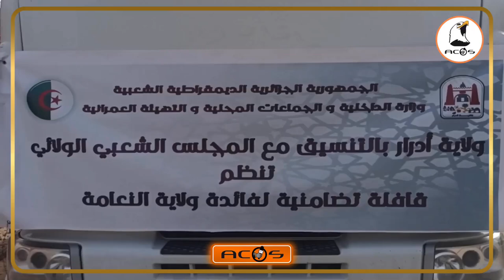أدرار: قافة تضامنية لفائدة سكان ولايتي بشار والنعامة المتضررين من التقلبات الجوية الأخيرة